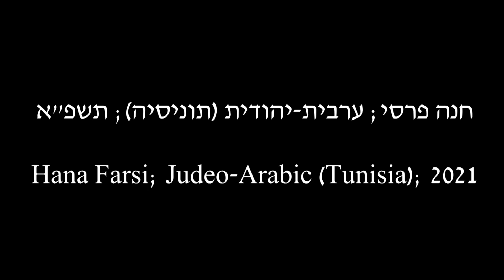חנה פרסי; ערבית-יהודית (תוניסיה); תשפ"א/2021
נושא השיחה: הכנת פריקסה